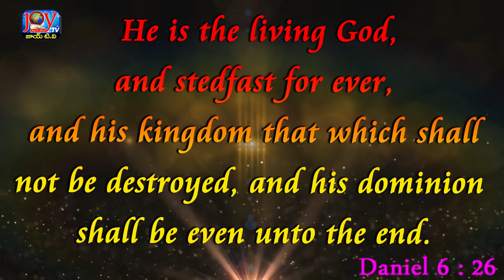Word Of God 05 09 19